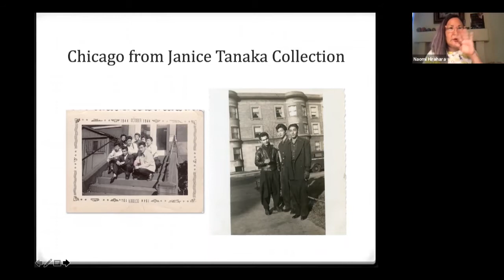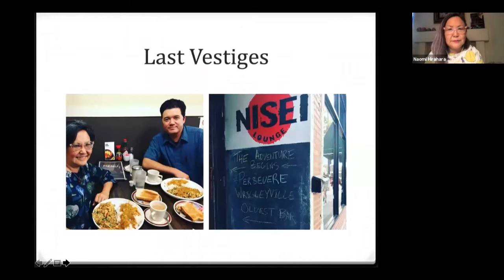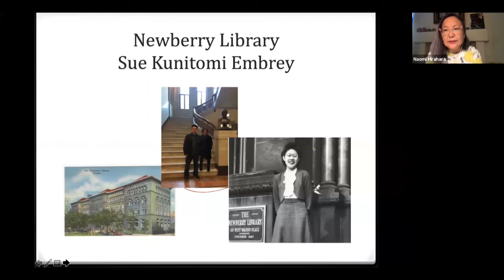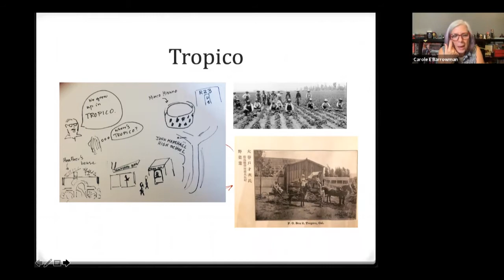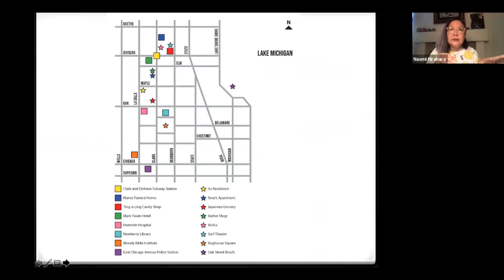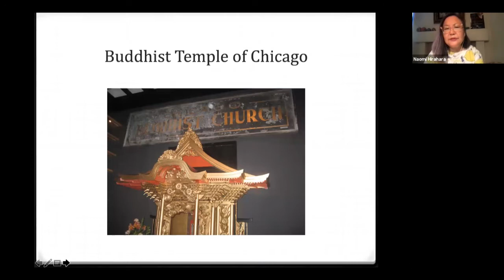Naomi Hirahara Virtual Event for Clark and Division - Boswell Book Company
Edgar Award-winner Naomi Hirahara discusses her latest, Clark and Division, which infuses an atmospheric and heartbreakingly real crime with rich period details and delicately wrought personal stories. In conversation with Carole E Barrowman.